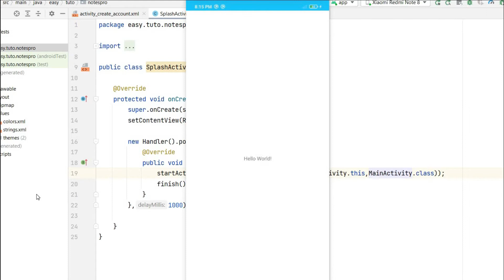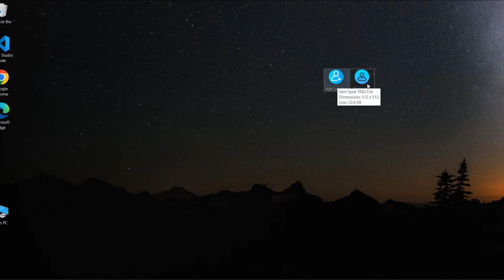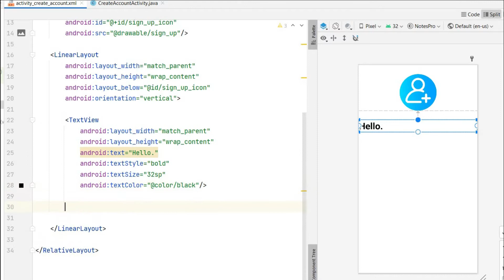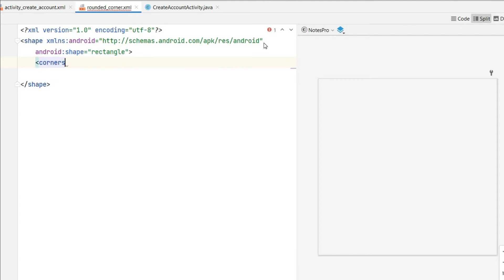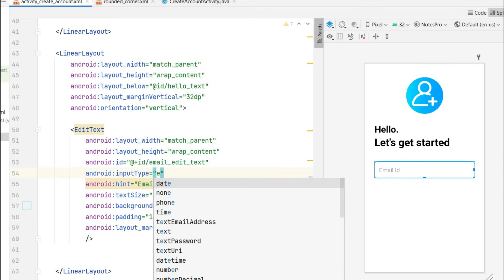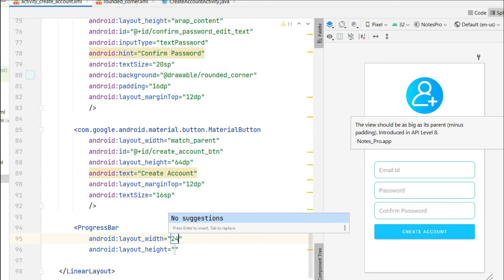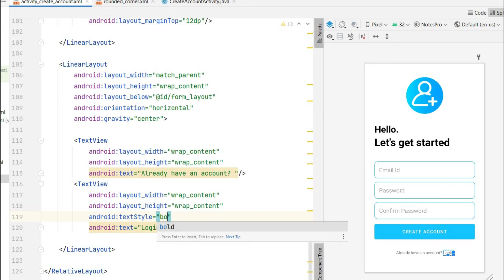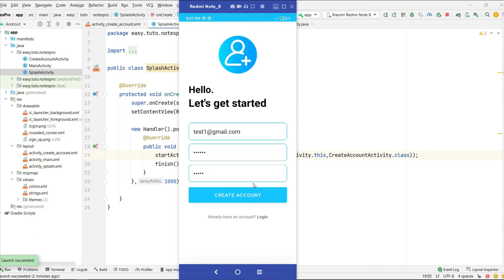SignUp Page Design | Notes app with Firebase Series | 2024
Presenting brand new video:
In this video series you will learn how to create complete notes application project using Firebase in android studio.
You will learn to create Splash Screen,Login Screen,Create Account Screen,Notes View Screen,Notes Add Screen.
You will also learn Firebase Authentication,Firebase Firestore to store the Data and many more.
Just follow the steps in the video.
More videos about Android Application Development will uploaded so get in touch with the channel.
So you are no more far.You can be developer.